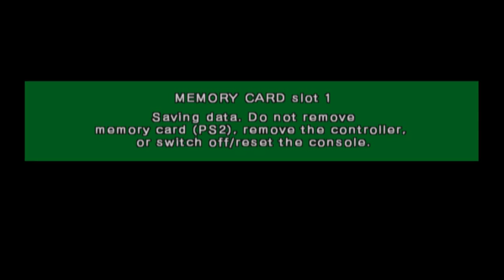im playing dragon ball z budokai 3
FREE FOR LISTENING PURPOSES